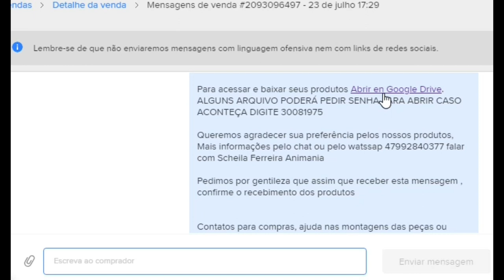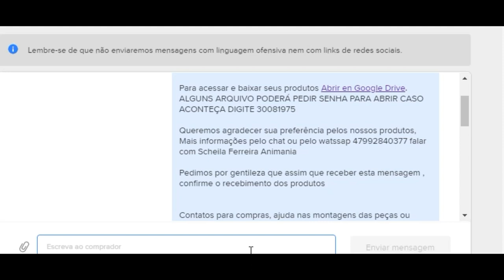BAIXANDO MOLDES DO MERCADO LIVRE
TIRANDO AS DUVIDAS DE COMO RECEBER OS MOLDES ANIMANIA PET APOS A COMPRA NO MERCADO LIVRE